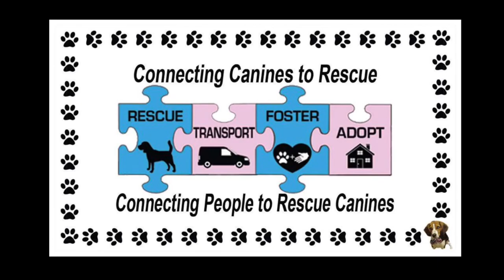2 Huskies Go For A Ride